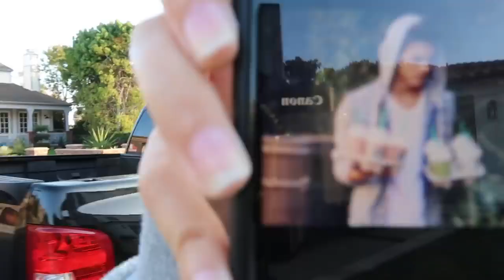Alexa Rivera! Recreating Brent's Instagram Pictures!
This is Alexa Rivera! Enjoy it! This is FAN channel!